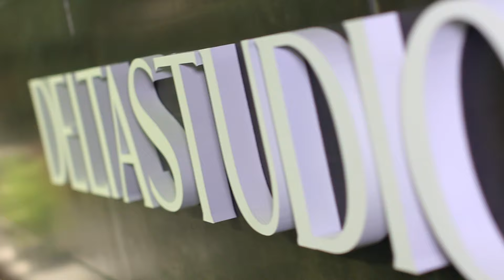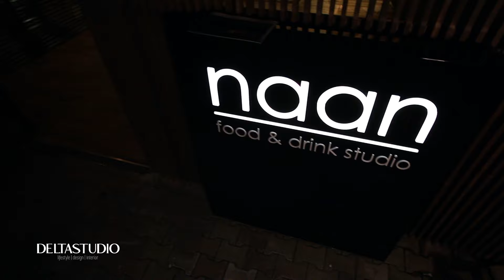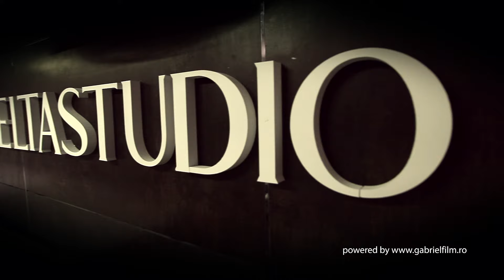Lansare Delta Studio Design EXPO ediția a II-a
Pe 21 aprilie 2016, a avut loc în showroom-ul principal Delta Studio evenimentul de lansare a Noutăților Internaționale și Design Românesc, alături de peste 250 de invitați. Delta Studio Design EXPO ediția a II-a (în showroom între 22 aprilie- 22 mai 2016) pune în dialog noile colecții de plăci ceramice și obiecte sanitare cu creațiile designerilor români din zona de fashion, accesorii și produs.